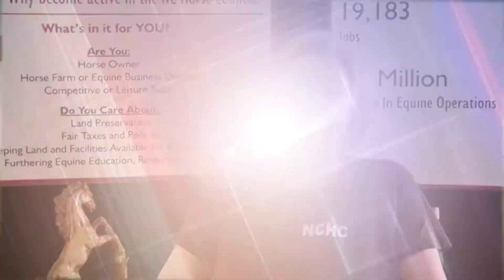Virginia Reining Show S01E06